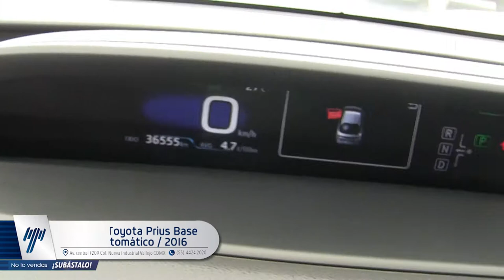Toyota / Toyota Prius Base Híbrido Automático / 2016 - 3524306